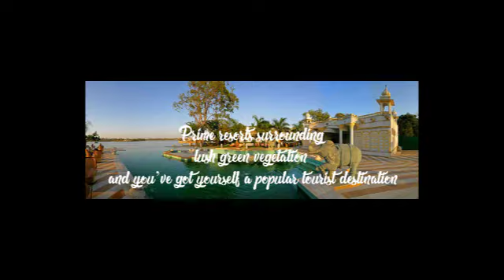Welcome to DUNGARPUR FESTIVAL 2018 || 29,30,31 December 2018